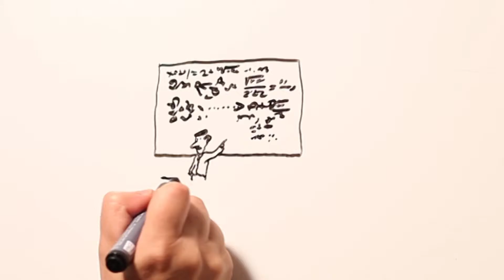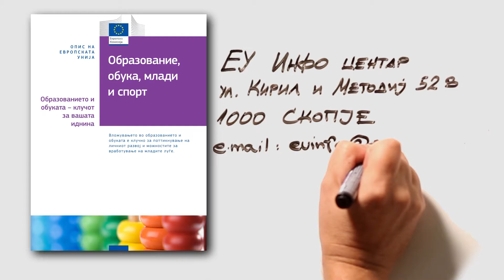Образование, обука, млади и спорт